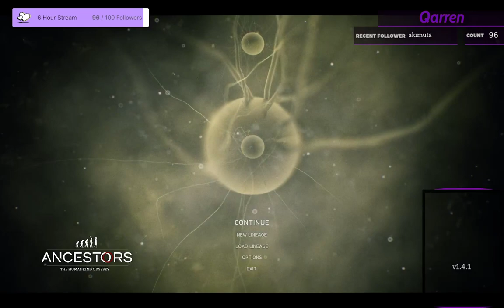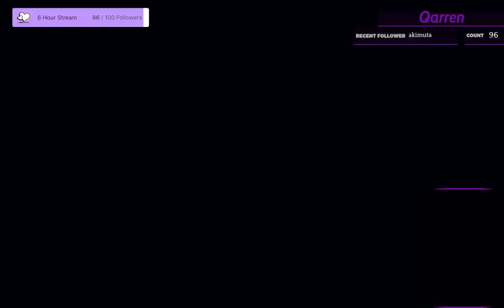Donkey Kong 65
Warning: Contains an absolutely stupid amount of Qonke death

I mean seriously Qarren...

streamed 19/5/22